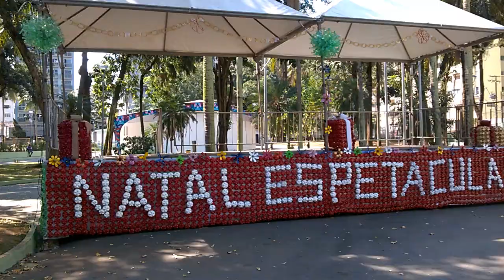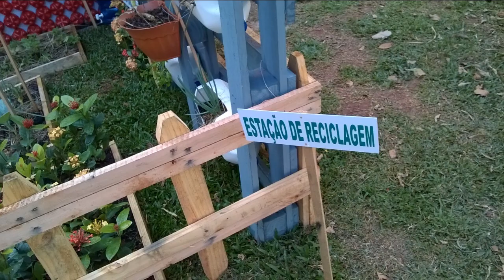Praça decorada para o Natal 2018 com material reciclável em São Vicente - litoral de SP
O presépio estava com personagens e achei dois muito fofos.
Praça XXII de Janeiro em 12/12/2018.